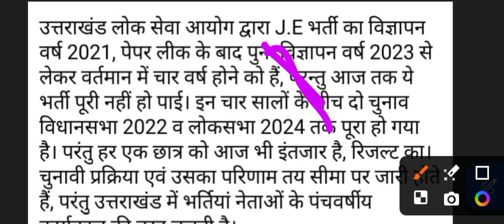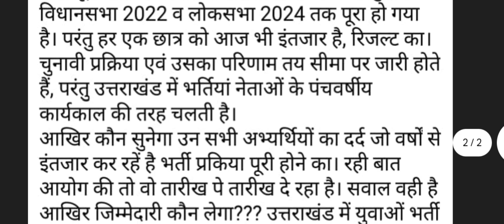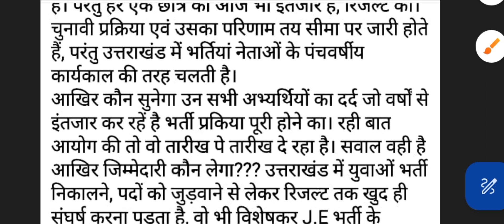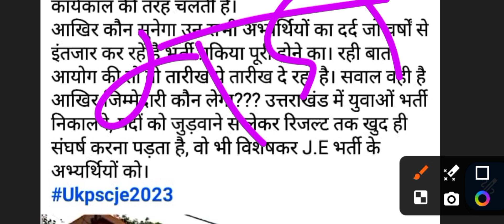उत्तराखंड के बेरोजगार युवाओं के लिए महत्वपूर्ण सूचना